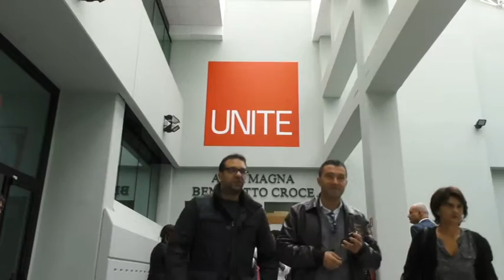L'amministrazione comunale frena sulla funivia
Il governatore Luciano D'Alfonso è stato ospite questa mattina della commissione urbanistica del Comune di Teramo, per approfondire il progetto di funivia che dovrebbe collegare il centro storico della città all'Università di Coste Sant'Agostino. L'infrastruttura, che prevede uno stanziamento dal masterplan di 10 milioni di euro, non è però ritenuta prioritaria dall'amministrazione comunale che vorrebbe utilizzare il finanziamento per altre emergenze. Domani il consiglio comunale è chiamato ad esprimersi sulla realizzazione dell'opera